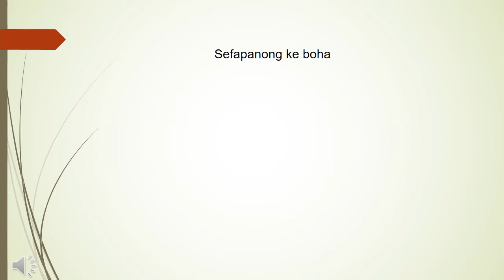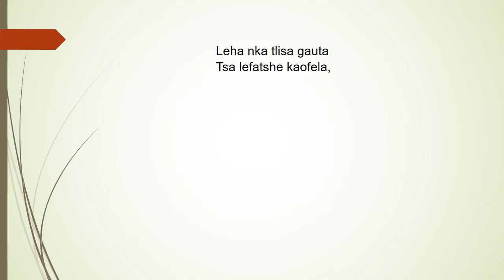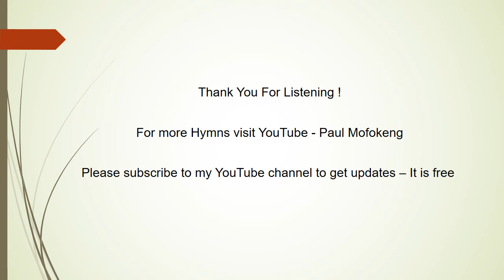Sione Hymn 268 Sefapanong ke boha (Lutheran Hymn 271 Jesu swika la mehleng) - Paul Mofokeng